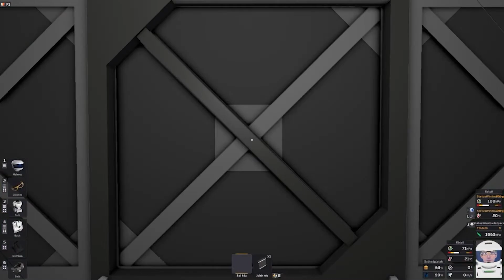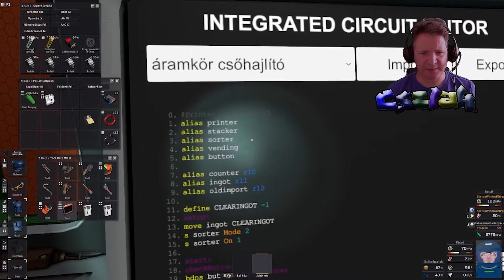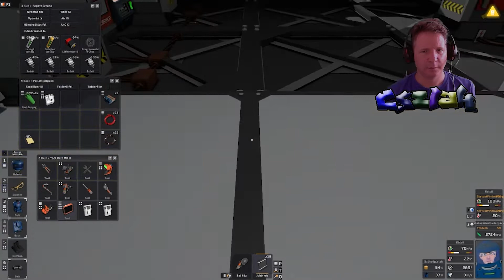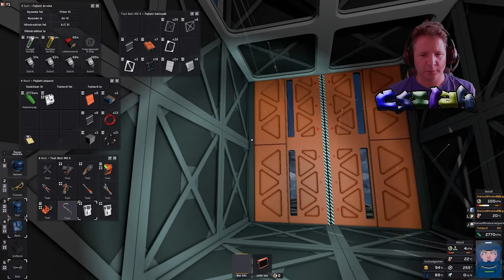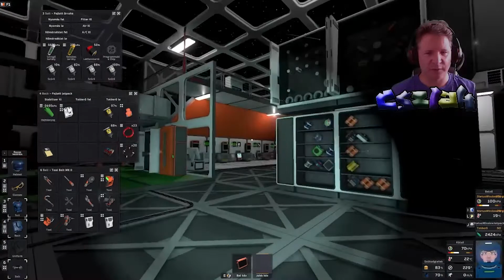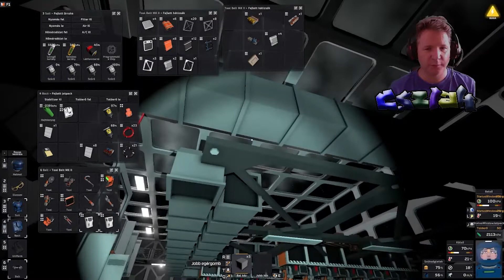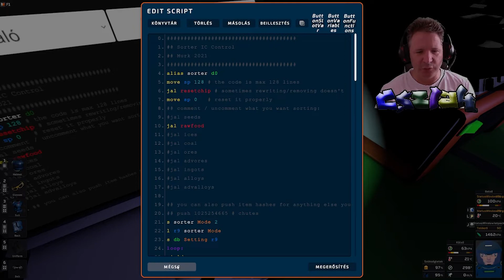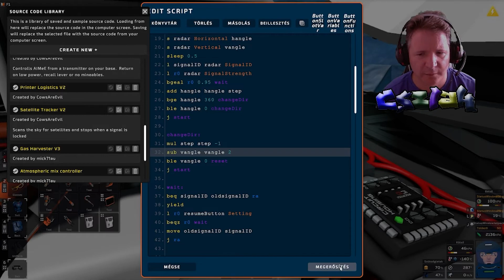Autómatizálás - E17 - Stationeers |cszlak| Gameplay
Stationeers
Gameplay
Autómatizálás
E17
cszlak
cszlak elérhetőségek:
cszlak,
E17,